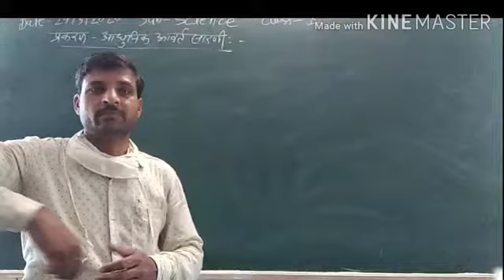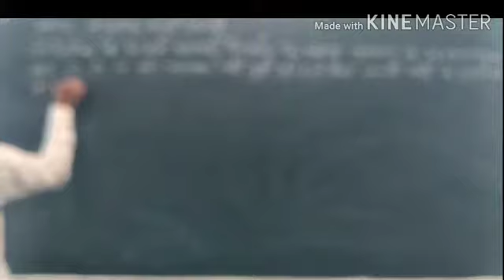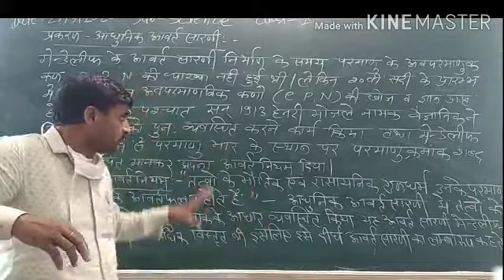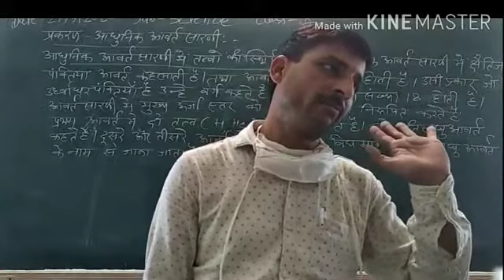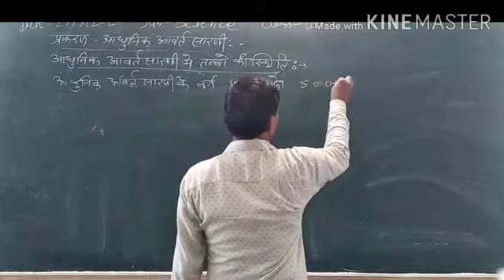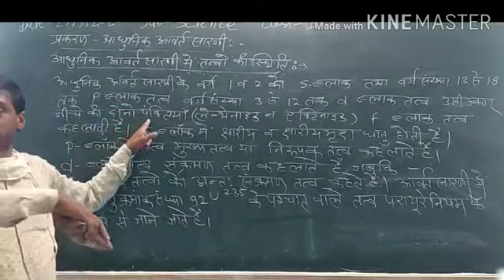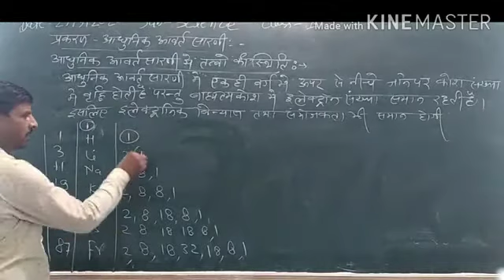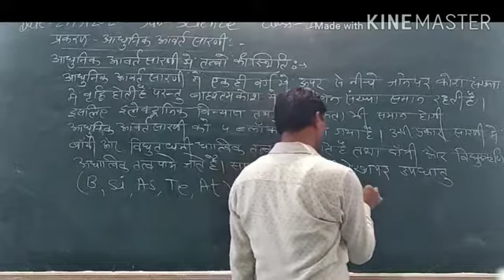Science Class10th Chapter-7by Naresh sir video 17